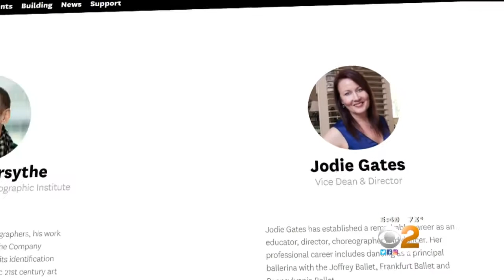Dancer Thrives After Decision To Attend USC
Andrea Fujii reports.